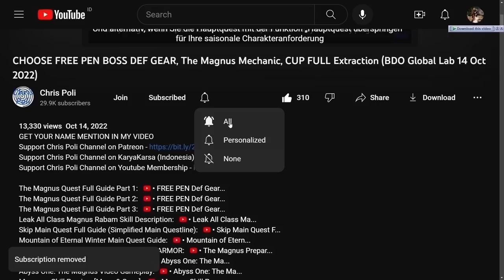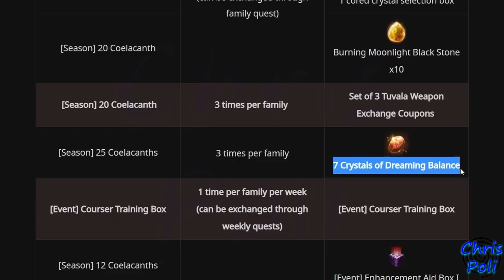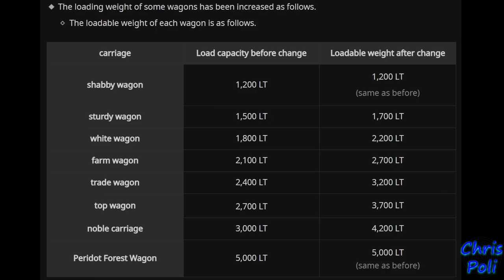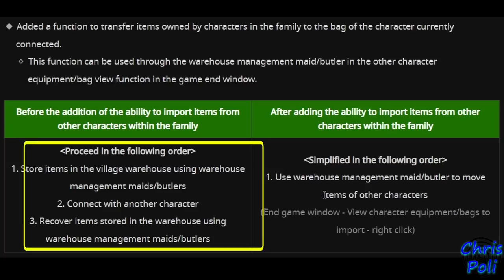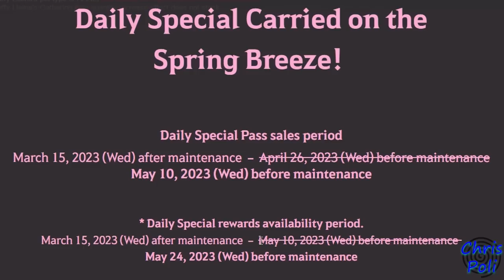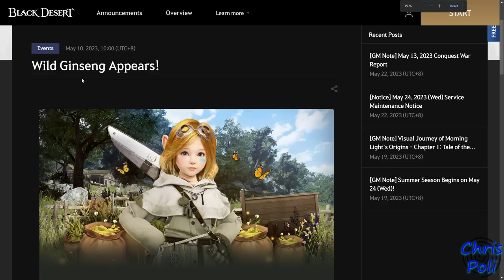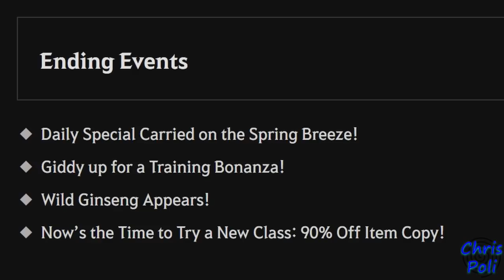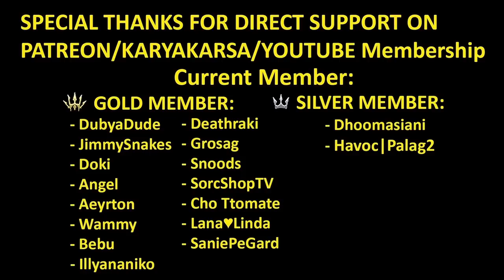New Region Magnus Update, Summer Season 2023 START, Auto-Feeding (BDO Sneak Peek 24 May 2023) Update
Special Thanks To:
Gold Member:
  - DubyaDude
  - JimmySnakes
  - Doki
  - Angel
  - Aeyrton
  - Bebu
  - Illyananiko
  - Deathraki
  - Grosag
  - Snoods
  - SorcShopTV
  - Cho Ttomate
  - Lana ♥ Linda
  - SaniePeGard
Silver Member:
  - Dhoomasiani
  - Havoc|Palag2
Bronze Member:
  - Art Aizen
  - iSmokejumper
In-Active Member:
  - KiLLSTEAL
  - Devineblur
  - Nejc Tušek
  - Loafie
  - Ricky
  - Alexandre
  - Transatlanticize
  - Kesshouban
  - Wammy
  - TokenR42
  - UNENDINGFEAR
  - Demonyte
  - BenNike
  - CripsGang
  - Isaac Nathanael
  - Choz
  - ThugWill Ch.
  - Homie
  - Jan-Andres Alvaro
  - KAIMANA
  - Zelusoz
  - Zacrue
  - RenegadesX
  - Clouty
  - MoonpieBDO
  - Humeri
  - MAGNUMSCHLONG
  - Henry
  - Populatus
  - SusuKentalManis
  - Dan L
  - Fandorin
  - Crowkshire
  - Firdaus
  - Tepan Gaming
  - GimontFindingGF
  - VIzsla
  - AghanimScepter
  - Remi-(AWJL)
  - Platinia
  - SkawColambia
  - Nawaf
  - SnikiBiki
  - Agis_II (NA Guild)
  - DavidJeonChuong
  - EdwardMaboLim
  - Trancestor
  - LickyCleanies
  - Soonuh
  - Puuf
  - Kinnsley
  - LeeChamp
  - Carlsenn
  - LazyLeader
  - MysticForest
  - ThePirateBeowolf
  - Charles
  - Henry
  - UpScale
  - Kenny
  - Preligrium
  - Lowch
  - Spartan (NA Guild)
  - Doughnuts
  - Ellion
  - Bumaru
  - CaptainSpock
  - Leon Muhkuh
  - Mansuru
  - Miuse
  - Ryusei
  - Mr Joiner
  - M. Owen
  - Deffmond
  - Pulv

Time Stamp:
00:00 Intro
00:10 Tips to Watch Any of Chris Poli's Video
00:31 SEA Server 24 May 2023 Maintenance Schedule Overview
00:48 [Magnus] Land of Morning Light Update
01:30 Summer Season 2023 START
02:39 Auto-Feeding Worker Function
03:36 Wagon LT Buff
04:00 Port of Epheria Pearl Furniture
04:32 Instant Move Item Between Character
06:58 Any Other Update on This Week Maintenance
07:22 Ending Event
07:28 [Ending Event] Daily Special Carried on the Spring Breeze!
08:09 [Ending Event] Giddy up for a Training Bonanza!
09:37 [Ending Event] Wild Ginseng Appears!
10:07 [Ending Event] Now’s the Time to Try a New Class: 90% Off Item Copy!
11:10 Pearl Shop Ending Sale
12:45 Special Thanks for Direct Support
13:16 Support Chris Poli Channel on Patreon/KaryaKarsa/Youtube Membership
13:57 Ending
14:06 Special Thanks for My Ranger Art by Arabella Elric